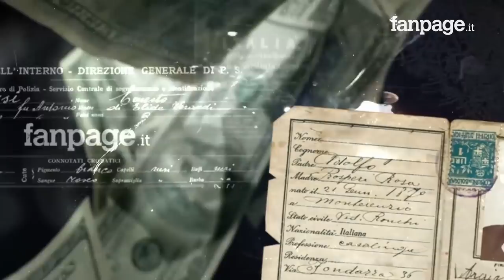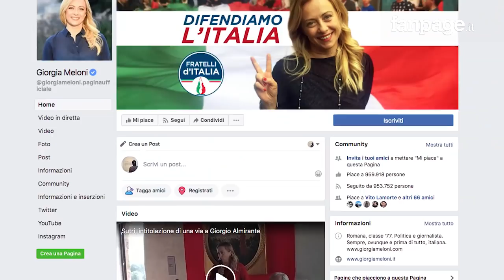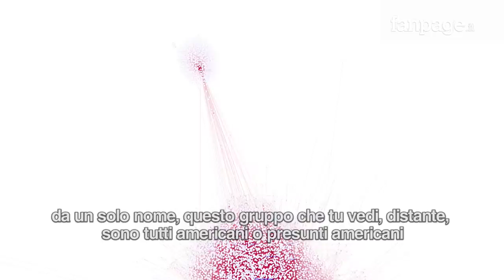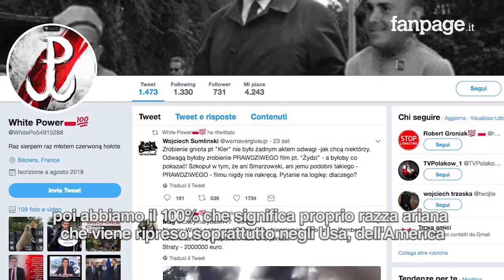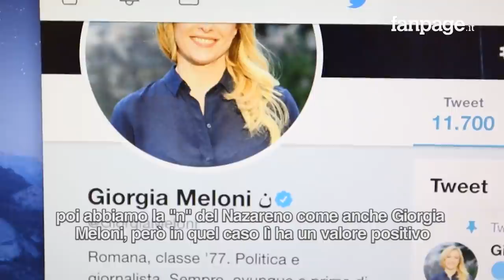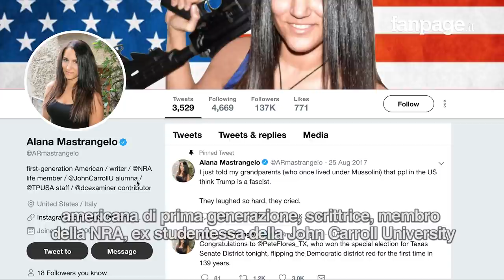"La Bestia" di Salvini, ecco come la Lega e le destre controllano internet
“La Bestia” è il nome che Luca Morisi, lo spin-doctor digitale di Matteo Salvini, ha dato al software utilizzato per la comunicazione social della Lega che è in grado di analizzare in tempo reale l’orientamento dei commenti e delle reazioni ad un post e ‘suggerisce’ su quali temi puntare nei post successivi cavalcando paure e aspettative degli utenti. Alex Orlowski, uno dei primi hacker italiani e fondatore della società “Water on Mars” che si occupa di comunicazione digitale, ci mostra inoltre da un analisi di Twitter i segreti grazie ai quali Salvini riesce a essere sempre Trend topic grazie al sostegno esterno di gruppi americani che fanno capo a Alana Mastrangelo, una italoamericana membro della NRA, la National Rifle Association, la lobby americana della armi.